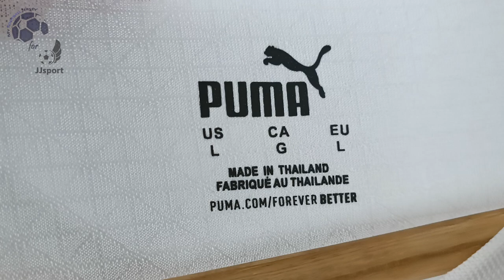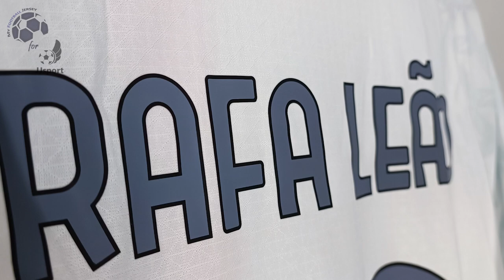AC Milan Away Jersey 23/24 Leao (JJSport) Player Version Unboxing Review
Discover the AC Milan Away Jersey 23/24 (Player Version)
It is customized with Leao10 number 10! Watch till the end to see how the AC Milan Away Jersey 23/24 (Player Version) fits!

The AC Milan Away Jersey 23/24 (Player Version) costs only 14.00 €!

Find out the measurements of the AC Milan Away Jersey 23/24 (Player Version).
Size: Large
Height: 175 cm (5 ft 9 in)
Weight: 70 Kg (154 lbs)

Timecodes
00:00 Overview
00:18 Details View
01:07 Pricing
01:52 Dimensions & Try On

Please watch the AC Milan Away Jersey 23/24 (Player Version) video review in 1080p (HD)